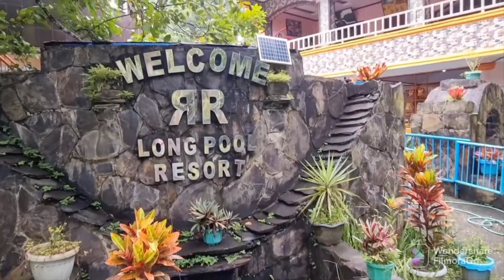RR Long Pool Resort - Pangil Laguna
Click BELL button to get notifications everytime we upload a new video!

Software:
Samsung Galaxy Movie Maker

All music used are FREE LICENSE music from

Intro and Outro done through - Intro Maker app (free version)